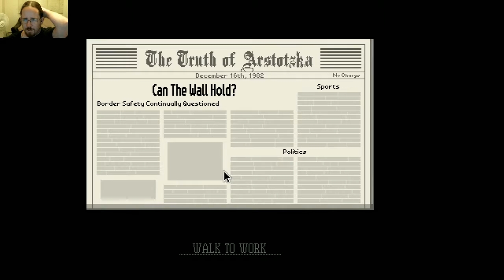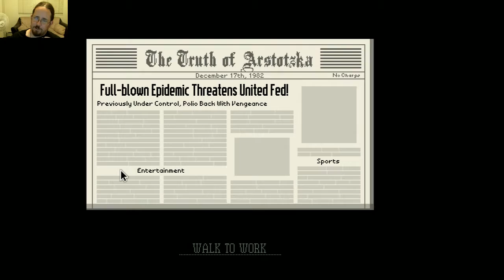Confiscations and Disease - Papers, Please Ep 09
Welcome back to Papers, Please where I once again, for the glory of greatest homeland Arstotzka go work the border!  In today's episode there is reason to not trust some of Arstotzkas citizens and I'm asked to confiscate passports.  We meet up with Jorji again and the poor guy just can't catch a break... the United Federation becomes a disease filled country and I have to stop them from spreading it!

Check out my Facebook page and/or my Twitter for up to date upload schedules and information on upcoming series!